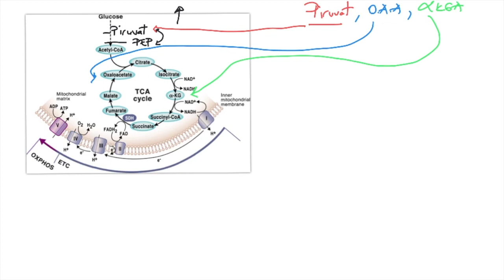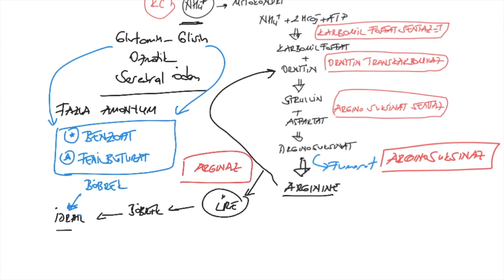Protein Metabolizması, Tek Ders, Prof.Dr.Serdar Akgün, Serdar Akgün Tıp Videoları